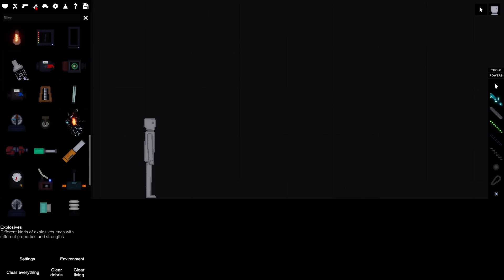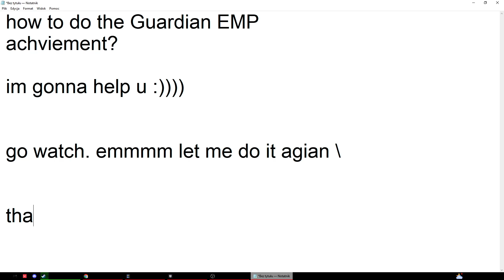How to do the Guardian EMP achviement in People Playground.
HELLLOOOOO BROOOO